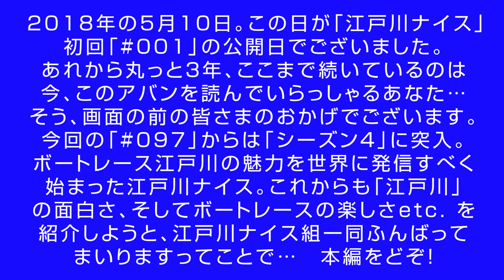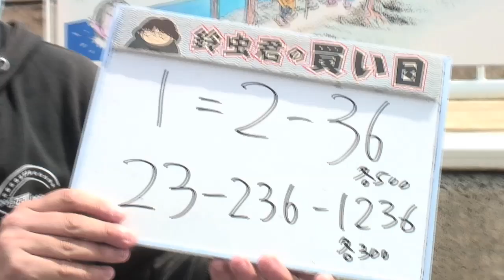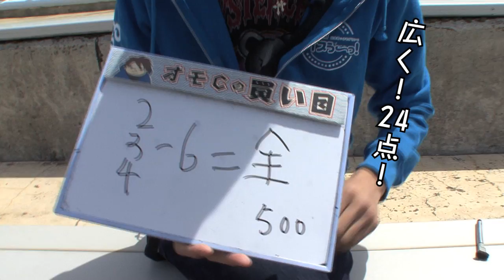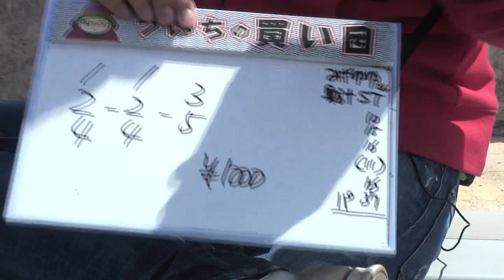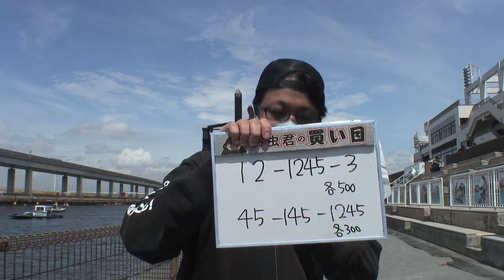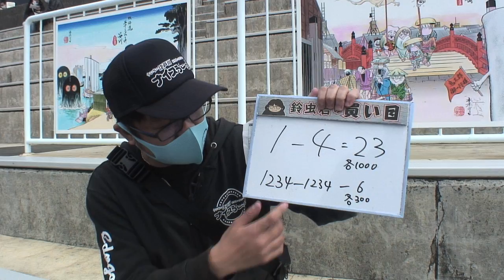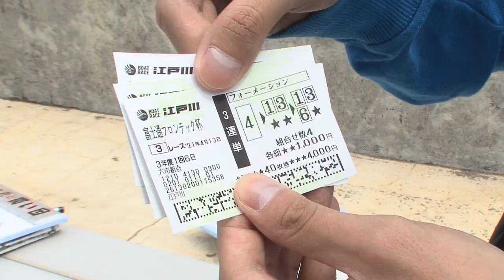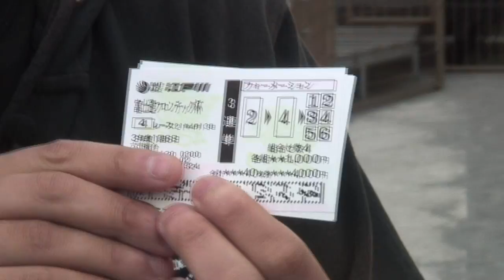ボートレース【ういちの江戸川ナイスぅ〜っ！】#097 シーズン3下半期成績発表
ホームページ左のライブ映像下にある「PDFデータ」の出走表をクリック！

ういちの江戸川ナイスぅ～！
【出演者・ういち／鈴虫君／オモダミンC】
パチスロライターのういち、鈴虫君、オモダミンCが
スロット界から飛び出して、ボートレースで大奮闘！
ボートレース江戸川の魅力！ ボートレースそのものの魅力！
その他の魅力諸々！をういちがビッシバッシお伝えします。
ボートレース江戸川を知り尽くすべく、ういち、鈴虫君、オモCの
3人が奮闘する姿をお楽しみ頂ければ幸いです。

今回は外向発売所9周年記念 富士通フロンテック杯 最終日！
江戸川の前半6レースまでの万舟比率が多いと狙いって行く3人！
果たして狙い通りに万舟が獲れるのか！？
そして、シーズン3上半期の成績も発表！
改めまして、シーズン4の始まりです！！

20歳未満の方は投票券の購入が出来ません。
無理のない資金で、余裕を持ってお楽しみください。

【一般財団法人ギャンブル依存症予防回復支援センター】
サポートコール：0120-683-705（年中無休・24時間受付）
※ご利用の電話機の種類によっては繋がらない場合がございます